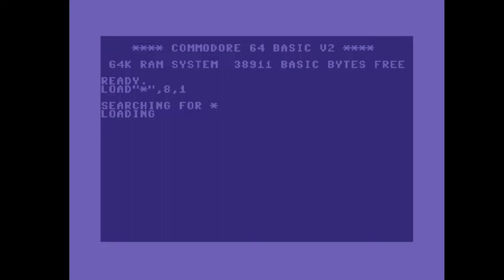C64 Crack Intro: 2017 Immunity by Hokuto Force